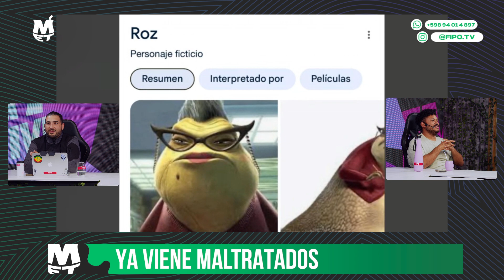VUELVE LA CODICIADA DOCTORA CEREZA | Maltratados #49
Streamealo todo! 🚀

🟠EL LUNES EMPIEZO | Lunes a viernes de 13:30 a 14:30

🟢MATEANDO EL TIEMPO | Lunes a viernes de 14:30-16:00

🟣MALTRATADOS | Lunes a viernes de 16:00 a 17:00

🟡SE DICE MUCHO | Lunes a viernes de 17:00 a 18:00

🔵LA HORA DE JOHNNY | Lunes a viernes de 18:00 a 19:00

🔴FUTBOL A SOL Y SOMBRA | Lunes 20:30 a 22:00

⚪SACATE LA CARETA | Miércoles de 19:00 a 20:00

🚫PROTOCOLO 0 | Miércoles de 20:00 a 21:00

⭕FUERA DE LUGAR | Jueves de 20:00 a 21:00

⚫AL ÁNGULO | Viernes 20:00 a 21:00